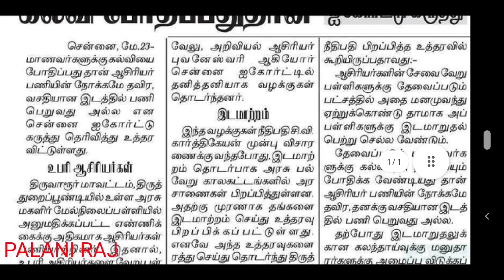trb latest news | pg trb | TN TET | teacher recruitment board latest official update